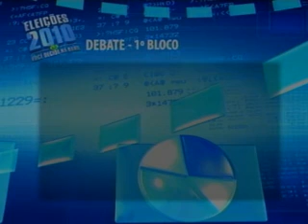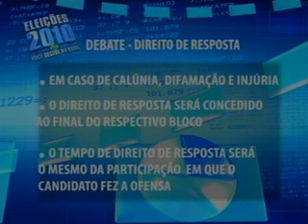Debate - Governo do RN - Parte 1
No primeiro bloco do debate, os candidatos Carlos Eduardo Alves, do PDT, a candidata Rosalba Ciarlini, do PTN, Sandro Pimentel, do Psol, Roberto Ronconi, do PTC, e Iberê Ferreira de Souza, do PSB, responderam questões formuladas pela Band e pelo Diário de Natal. Cada um teve um minuto e meio para as respostas.